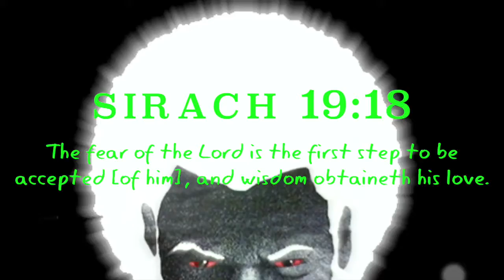The Fear Of The LORD Is The Key To Success